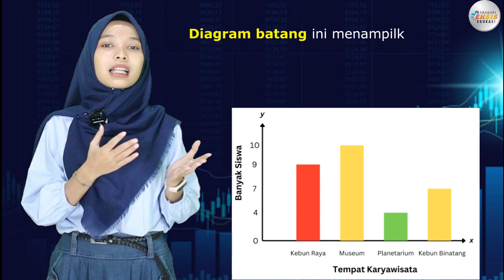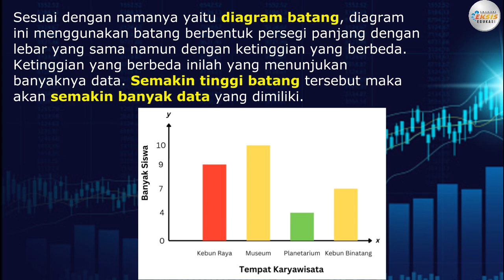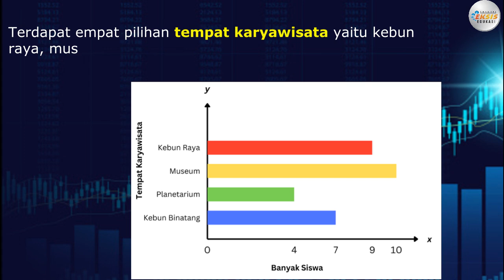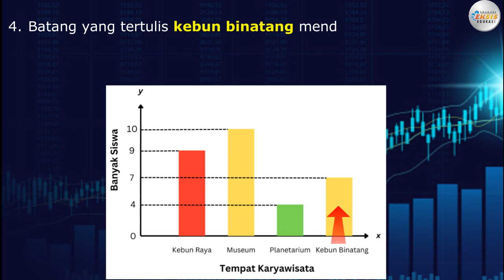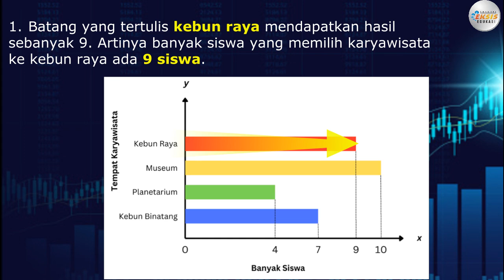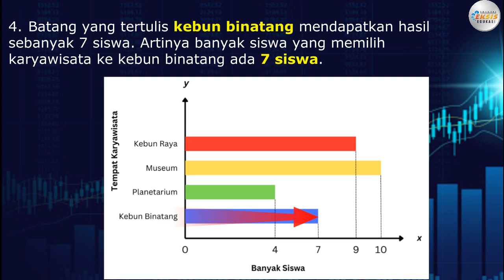"Membaca Data Pada Diagram Batang" - Informatika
Credit:
Performer: Mega Antariksa
Konsep Video: Mega Antariksa
Editing Video: Supriyadi

Terima kasih.